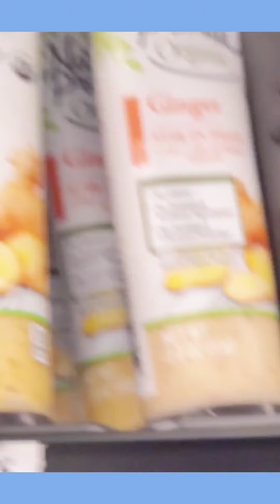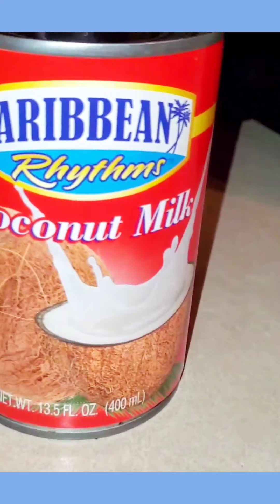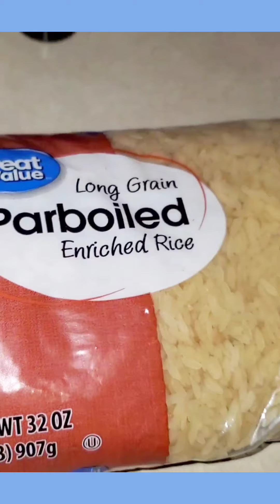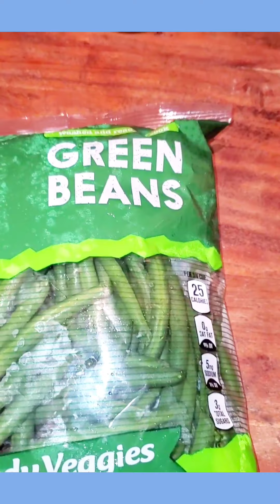Stew beef Rice and peas!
Pandemic Cooking! Stew beef Rice and peas!